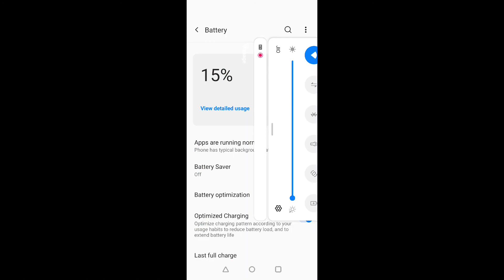17 KILL WIN CODM